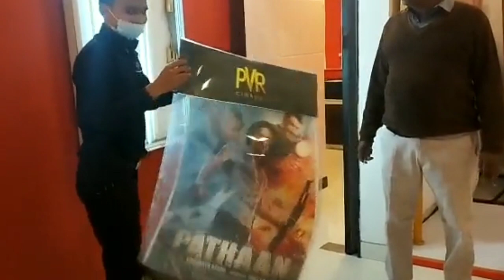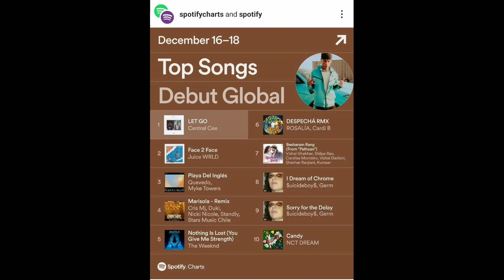Pathaan Trailer Cancel | BOYCOTT GANG Attack PVR Cinema | Kendra Lust Dancing On Jhoome Jo Pathaan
BOYCOTT GANG Attack PVR Cinema | Kendra Lust Dancing On Jhoome Jo Pathaan World Record Alerts